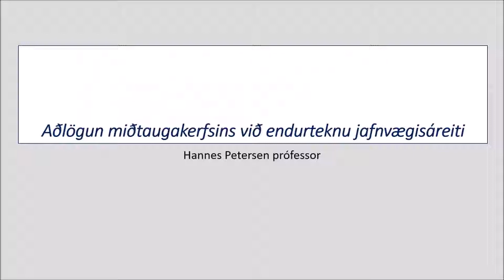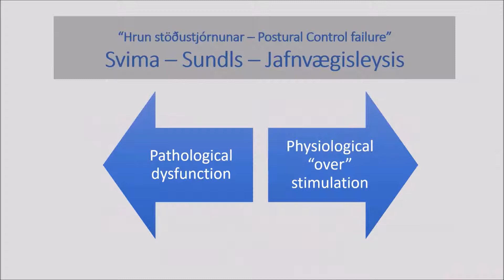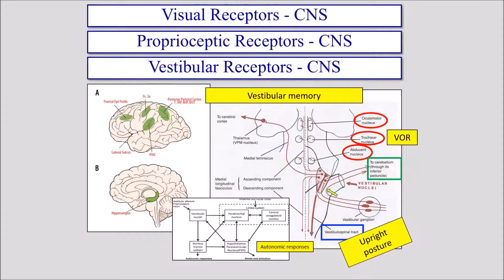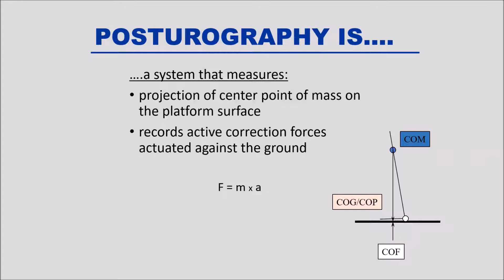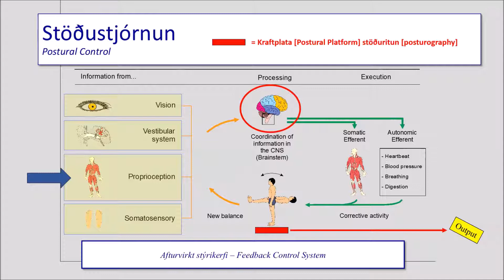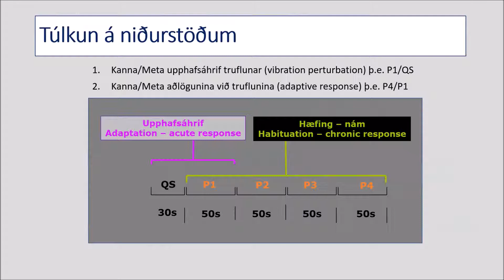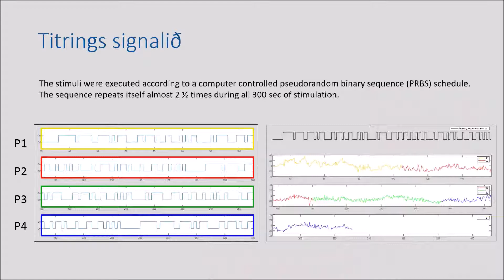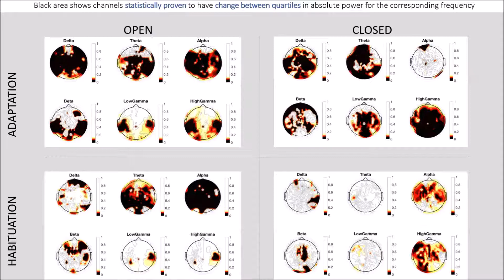Aðlögun miðtaugakerfisins við endurteknu jafnvægisáreiti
Vísindadagur 2018
Hannes Petersen, prófessor við læknadeild HÍ og yfirlæknir á SAk